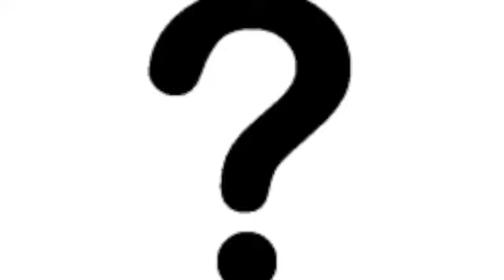short e SD 480p